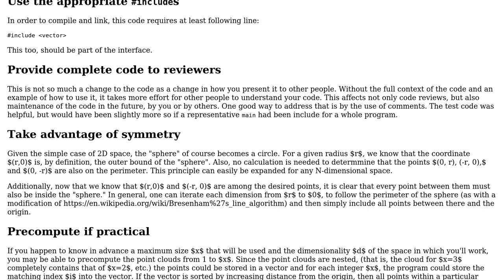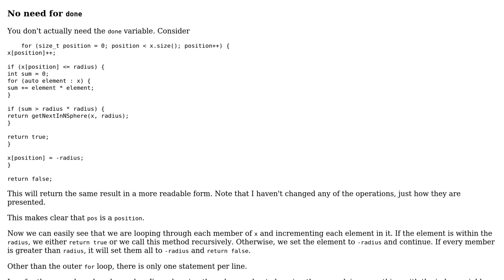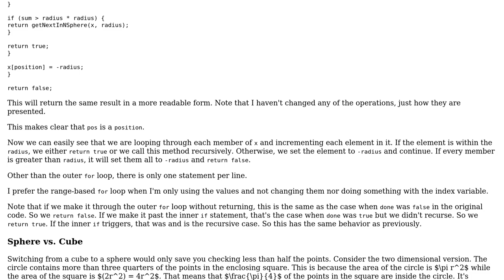Code Review: Get all points within given radius for a given vector (2 Solutions!!)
Code Review: Get all points within given radius for a given vector

With thanks & praise to God, and with thanks to the many people who have made this project possible! | Content (except music & images) licensed under CC BY-SA | Music | Images & others | With thanks to user mdfst13 user Edward user 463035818_is_not_a_number user 200_success and the Stack Exchange Network Trademarks are property of their respective owners. You are responsible for your own actions.